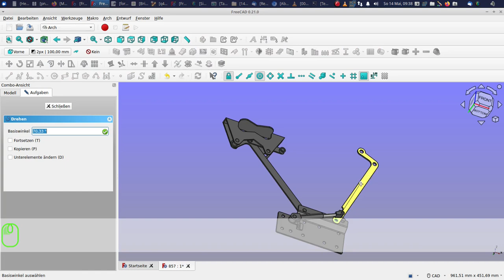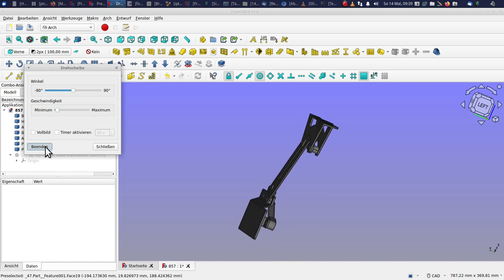freecad kinematik mit draft / arch anleitung beispiel tutorial cad maschinenbau konstruktion